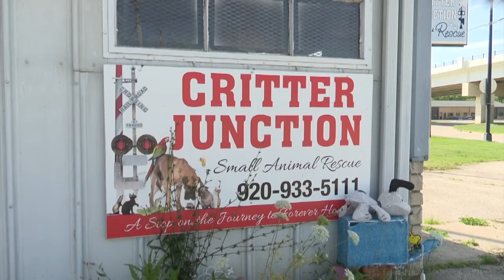A solution for strays in Fond du Lac: City officially allows for TNR for stray cats in the city